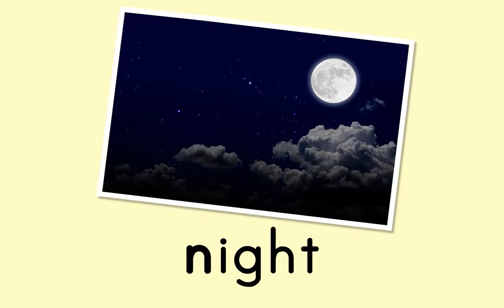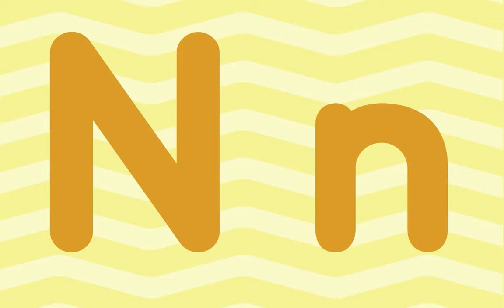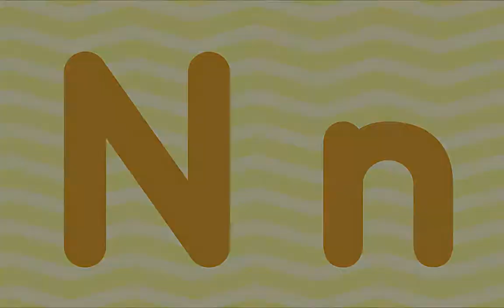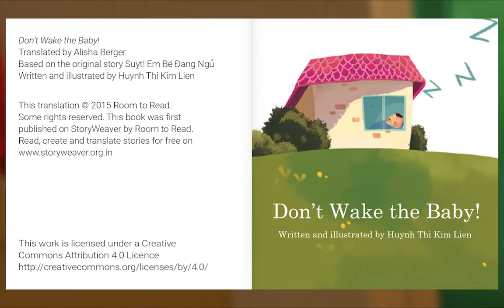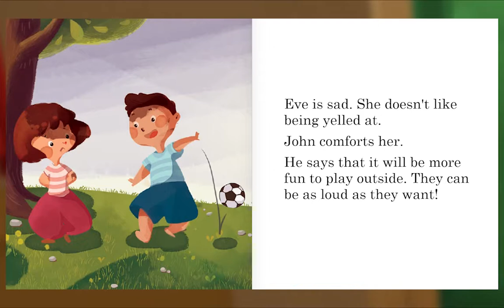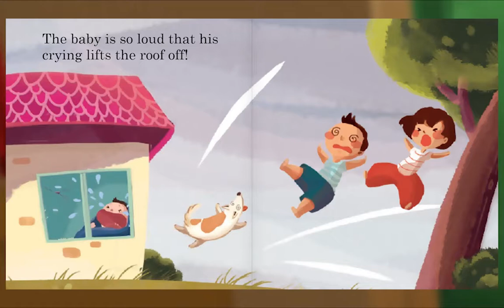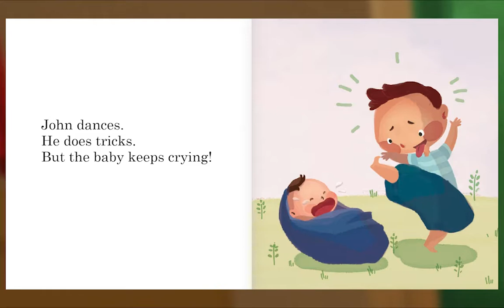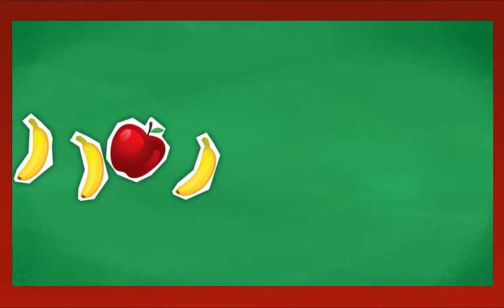Animal Island Learning Adventure (AILA) Preschool Learning System | Learning Session